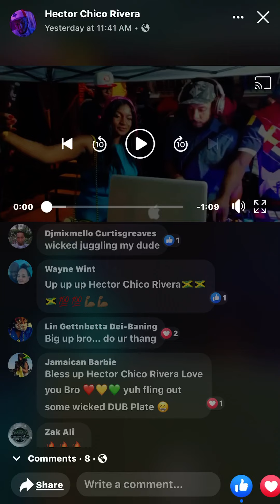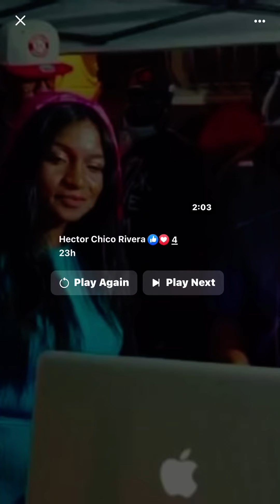Chico Frm￼ ￼￼Puerto Rico AfrikanVybz 35TH2AnnualBlockParty PT.2 Skit